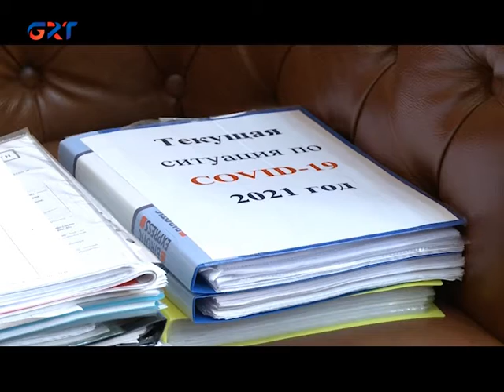16 09 21 KORONAVİRUS HASTALIINNAN UULAŞMAKLAR ZEEDELENERLÄR